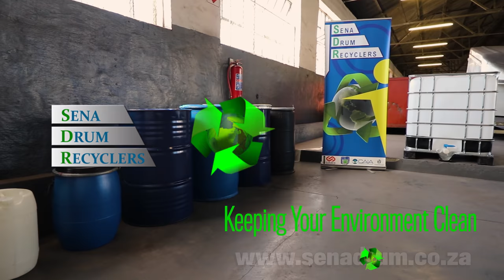Standard Drums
• 210 lt Tight Head Drums - Metallic
• 210 lt Tight Head Blowpack Drums - Plastic
• 210 lt Open Head Drums - Metallic Ring Sealer, Steel Container, and Lid